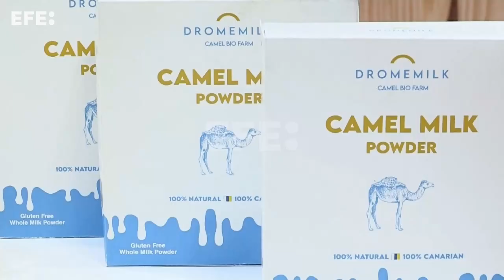Tortilla en lata, mejillones en salsa de vermú o leche de camella, en el Salón de Gourmets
Madrid, 28 abr (EFE), (Imagen: Ramón Ayala).-  Una tortilla en lata para llevar tanto a un picnic como al extranjero, la Mejor Croqueta del Mundo 2021 lista para freír en casa o el aperitivo perfecto con mejillones que integran en su salsa el vermú son algunas de las novedades que se presentan en el 35 Salón Gourmets, demostrando que la tradición mantiene su peso aunque no se cocine en casa.
INCLUYE DECLARACIONES DEL COCINERO SENÉN GONZÁLEZ, PROMOTOR DE LA TORTILLA DE PATATA EN LATA; DE DANIEL LILLO, ENCARGADO DE I+D DE LA ABUELA CÁNDIDA, QUE COMERCIALIZA LA MEJOR CROQUETA DEL MUNDO; DE TITO RODRÍGUEZ, RESPONSABLE DE LA ASTURIANA PICOFINO, QUE ELABORA UNOS MEJILLONES CON SALSA DE VERMÚ Y RODAJAS DE NARANJA DESHIDRATADA Y DE GUACIMARA CABRERA, DIRECTORA GERENTE DE DROMEMILK CAMEL BIO FARM.
Locución y edición de vídeo: Rodrigo Fuentes Tello.